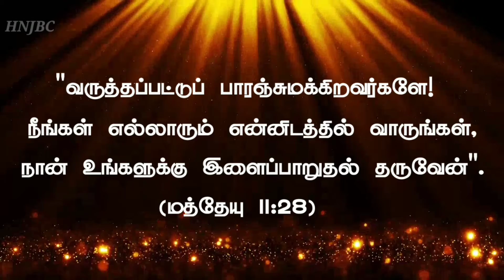Today Bible Verse in Tamil I Today Bible Verse I Today's Bible Verse I Bible Verse Today 10.11.2022